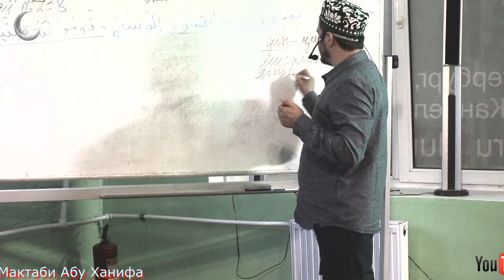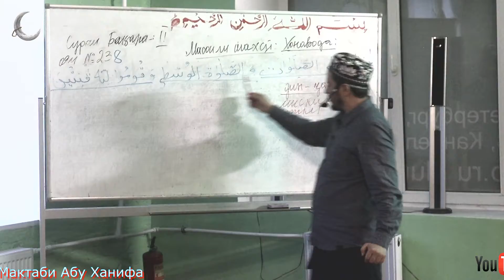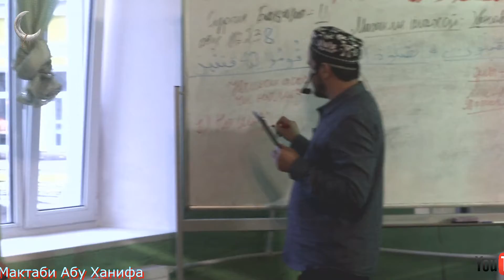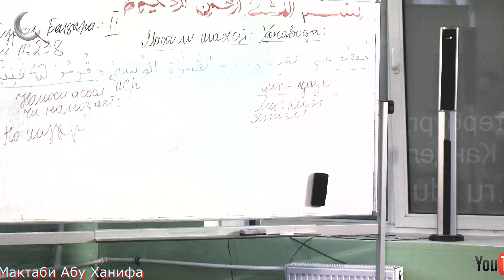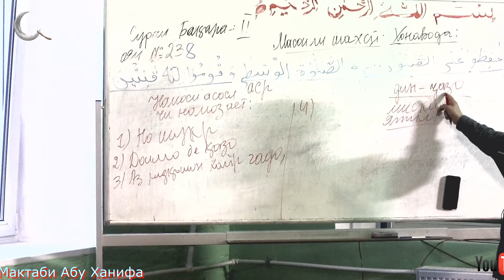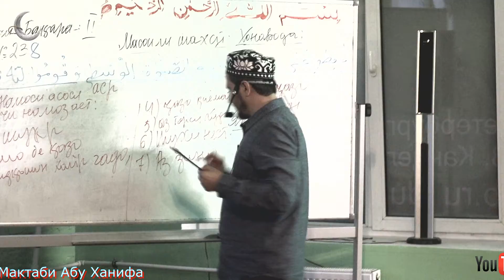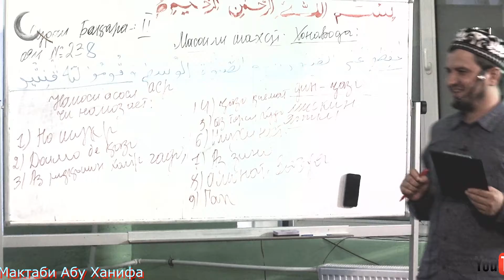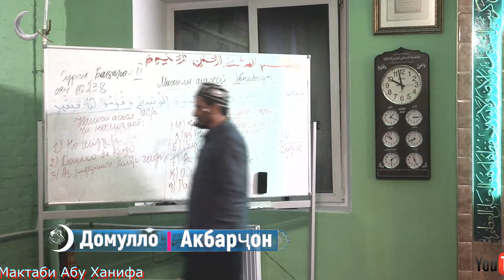Сураи Бақара Ояи 238. Фазоили намоз. Домулло Акбарҷон